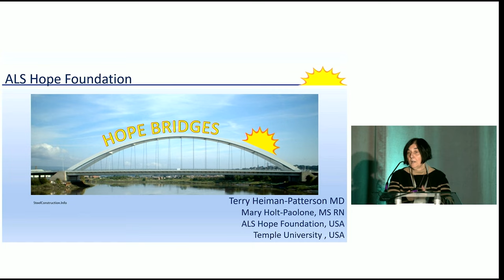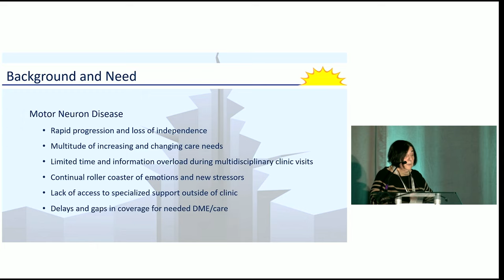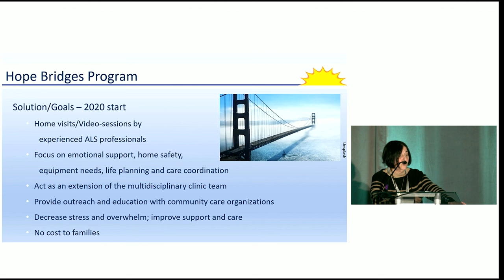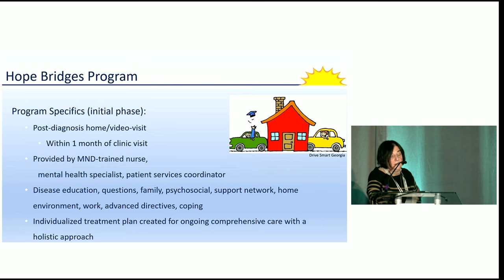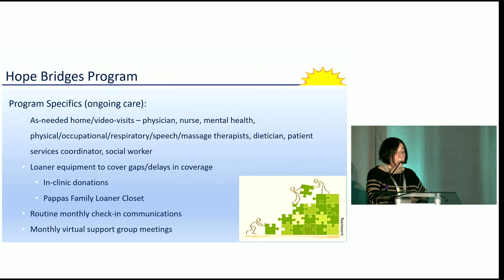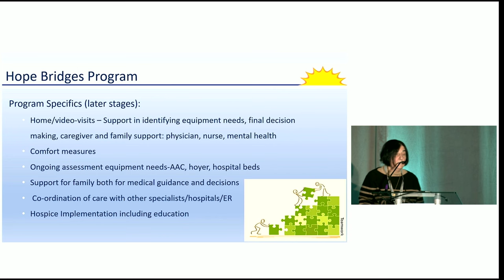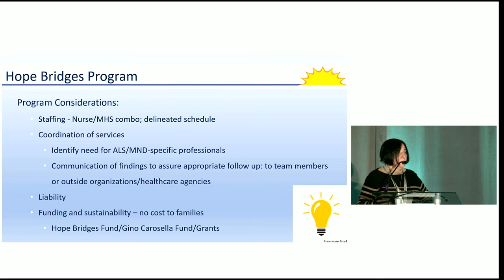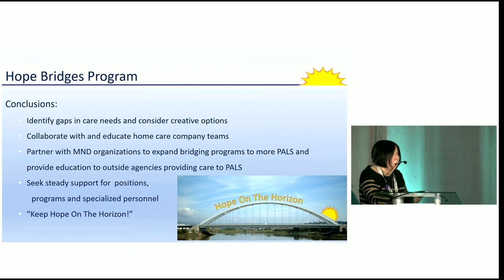The Hope Bridges - Alliance Meeting 2022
This presentation was given to the 2022 International Alliance of ALS/MND Associations Meeting in San Diego, California.